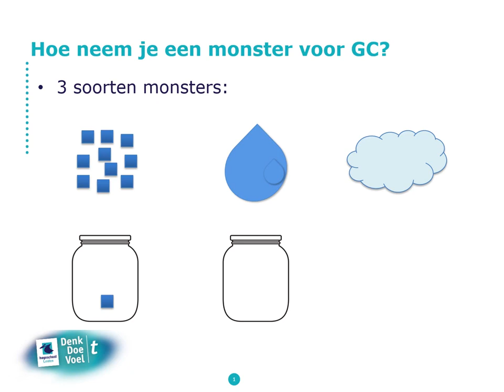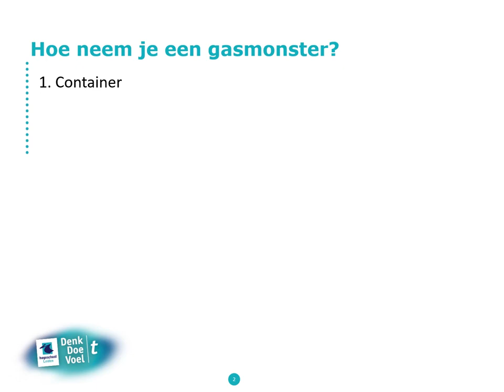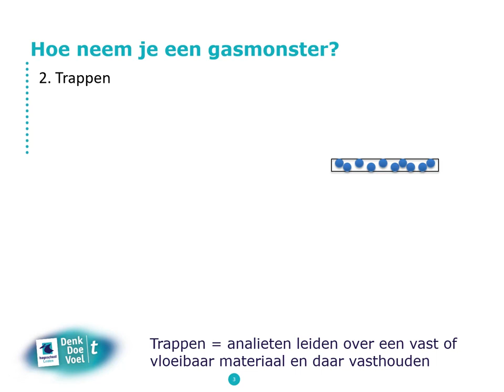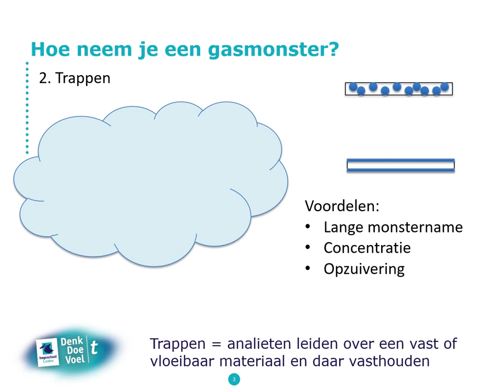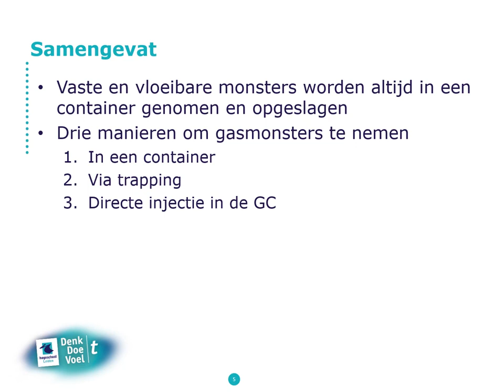Kennisclip: Monstername voor GC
Deze video behandeld de theorie over hoe het beste monsters genomen kunnen worden voor gas chromatografie. Hoe werk je samples zo op dat ze met de GC gemeten kunnen worden.